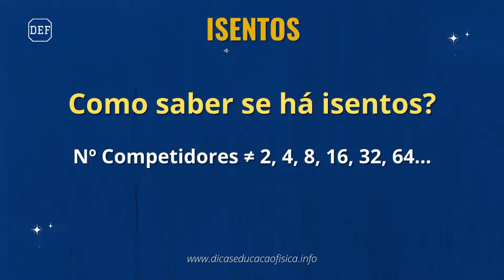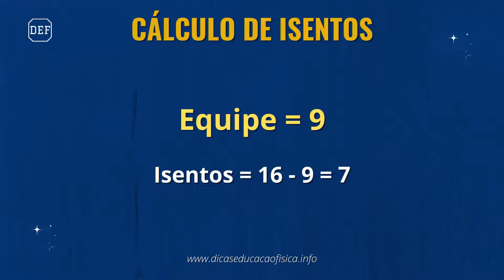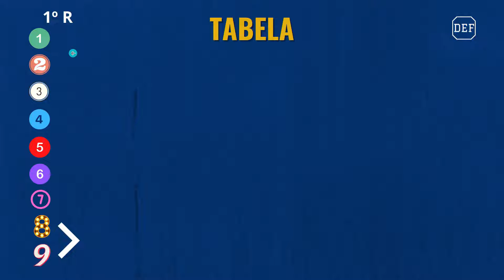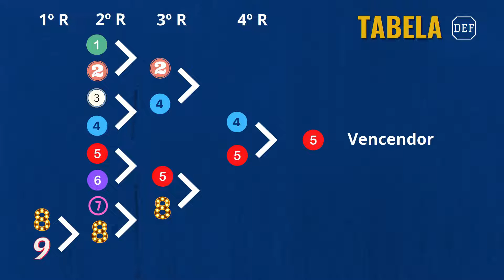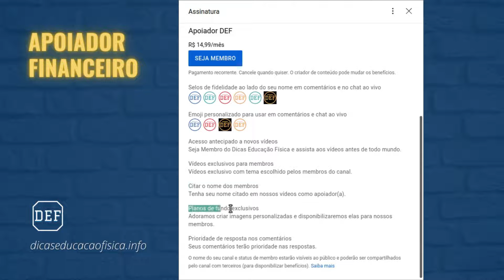Tabela de Torneio com 9 Equipes: Eliminatória Simples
VÍDEOS RECOMENDADOS
⇒ Tabela de Campeonato com Rodízio Simples e Duplo